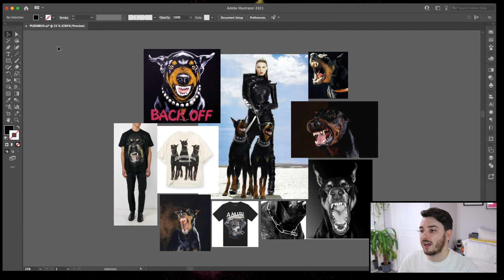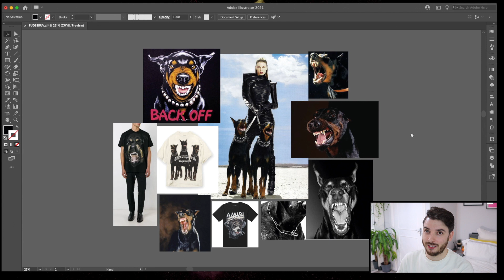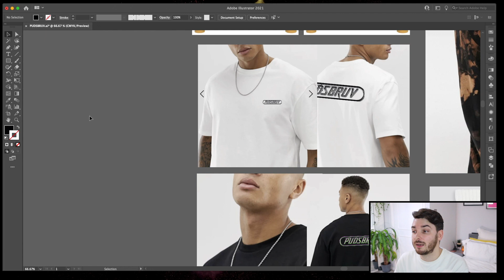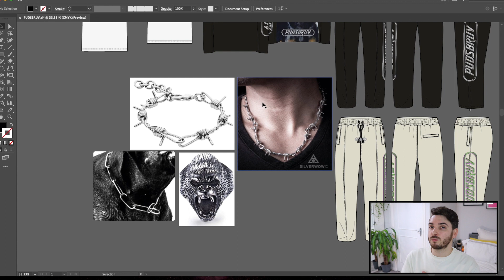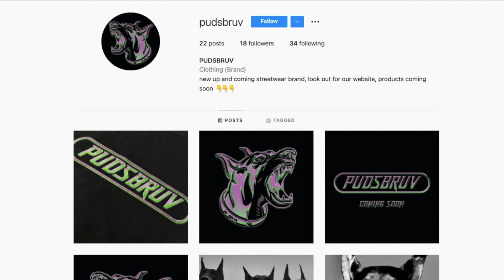starting a fashion business: how to start a clothing brand and what to do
exciting news everyone! i'm starting my own clothing brand! if you are thinking to start your fashion business this video is for you.

im introducing my new fashion brand that i will be designing and launching over the next few months. this will also be the start of a larger video story taking you through the process of starting your own brands.

have you ever wanted to build a fashion business but unsure how, wondering how to start a clothing brand? well this video introduction is for you!

join me on my journey to starting a clothing line, and starting a fashion business.

as you know i'm a  fashion designer with over 10 years experience, working for lots of diffrent brands including high end designers and fast fashion retailers, and i am dedicated to helping you become the best fashion designer you can be or break into this wonderful world of fashion design and now taking you through the process of starting a clothing brand

⏱ Timestamps:
00:00 - starting a fashion business
01:44 - why i am starting my own clothing line
04:40 - my fashion brand inspiration
06:16 - my fashion line branding and logo design
06:46 - initial graphics for my clothing line
07:20 - mocking up my clothing brand in illustrator
08:20 - drawing my clothing line in illustrator
08:57 - what should i launch my clothing line with?
09:38 - step by step process to starting your own clothing line
11:30 - my first sample for my clothing line
13:03 - how can you support my start up clothing brand?

if you liked this video talking about .starting my own brand and showing you the initial concept then please leave a like and let me know are you also working on a brand?

🎥. My Filming equipment:
mini Tripod
large tripod
ring light
👋   Some links are affiliate, meaning that if you care to purchase any of the products with the link in the description or comment box, I make a small commission, it does not change the price in any way, however it enables me making more content without having to do as many sponsored videos. I am not paid or asked  to use these links.

📺. if you enjoyed this video, Please watch my previous Videos

Thanks
Antony Pullin aka so called fashion